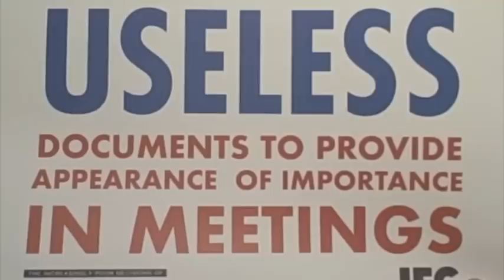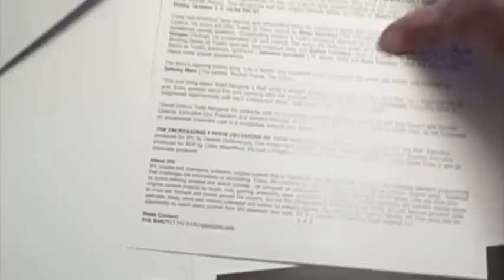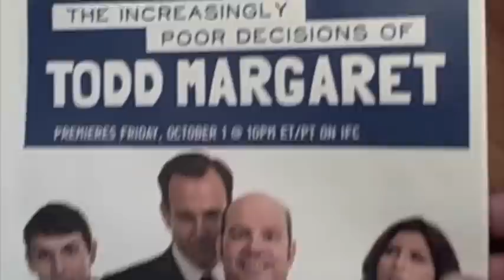IFC's 'The Increasingly Poor Decisions of Todd Margaret' promo pack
David Cross and Will Arnett have a new series that debuts on IFC on October 1, 2010 called "The Increasingly Poor Decisions of Todd Margaret". IFC sent us the promo pack which includes a bag with the Thunder Muscle logo, cynical/ironic workplace file folders, post-it notes, a note pad, and a media guide. It's a fun series that makes us very happy to see David Cross back on TV.